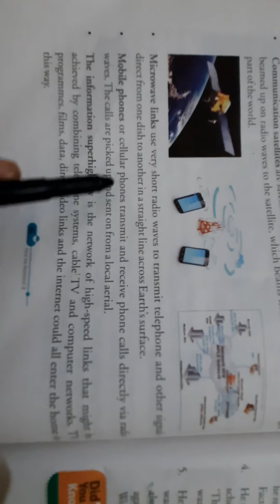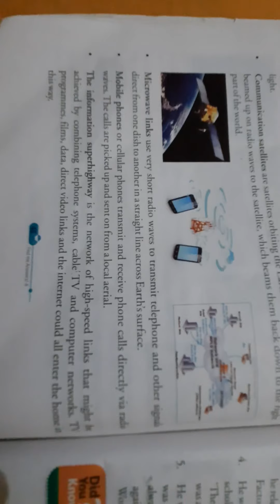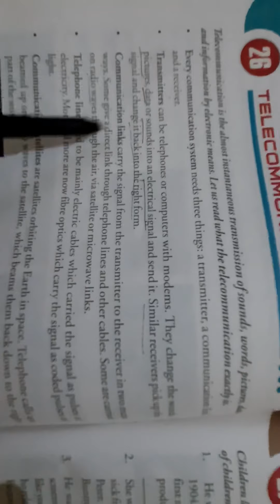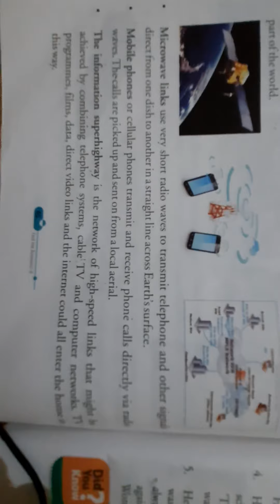Class VIII | GK | Chapter 26 | Part 2 | Sir Jawahar Singh Public School